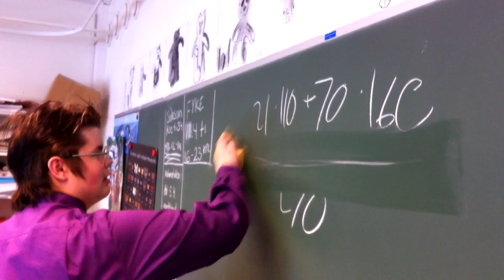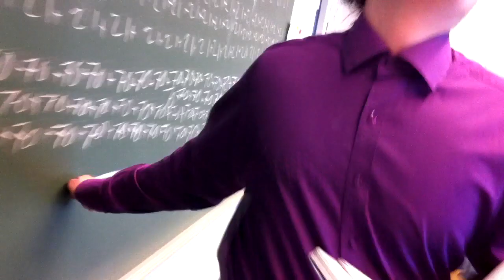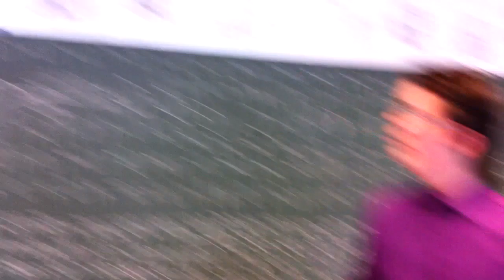FYsiikan ope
Hän on lempeä ja samaan aikaan suorasanainen...